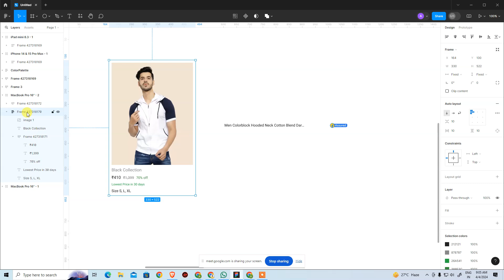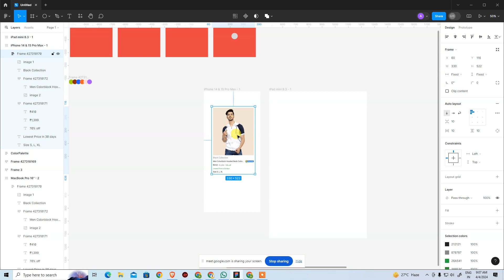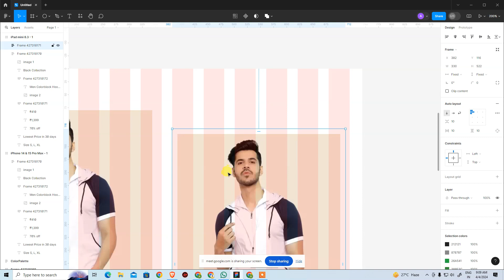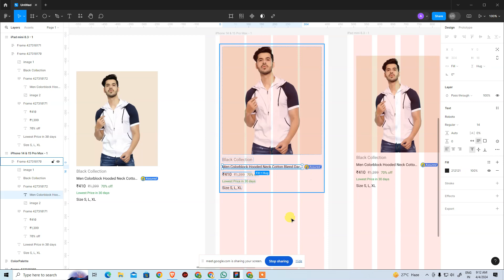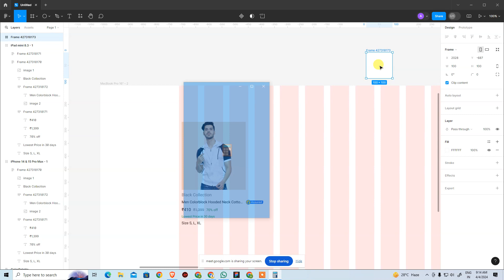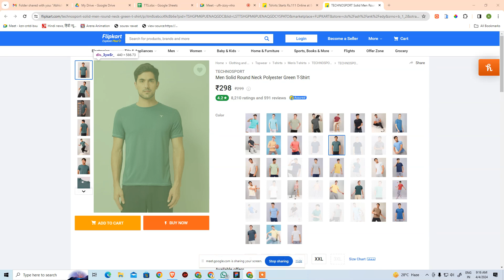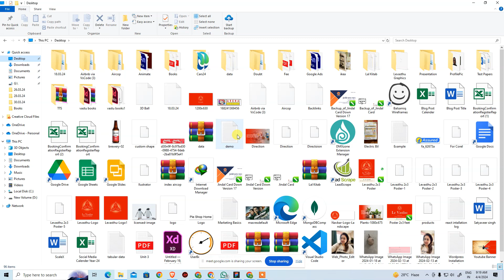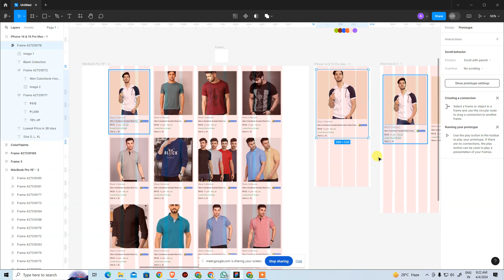Auto Layout Part-2 04.04.24